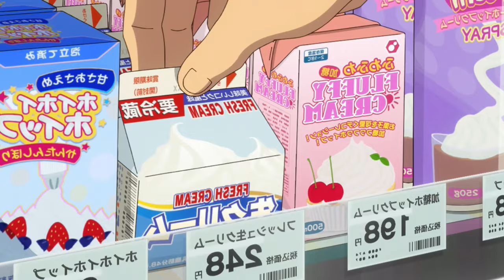NIÑA con SUPERPODERES es SECUESTRADA por 2 ASESINOS PROFESIONALES | Buddy Daddies - Anime Resumen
Te traigo el resumen de Buddy Daddies en unos pocos minutos.

Anime: Buddy Daddies.